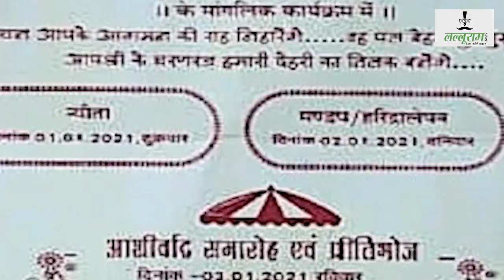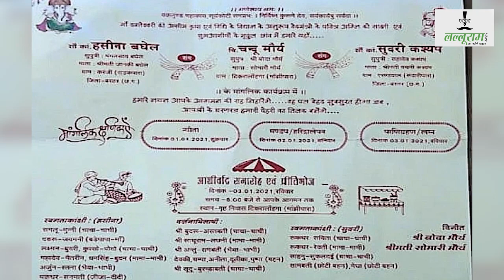जब युवक ने एक ही मंडप में अपनी दो प्रेमिकाओं से रचाई शादी! | Bastar Chhattisgarh Love Marriage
जब युवक ने एक ही मंडप में अपनी दो प्रेमिकाओं से रचाई शादी! desiTalk LoveMarriage